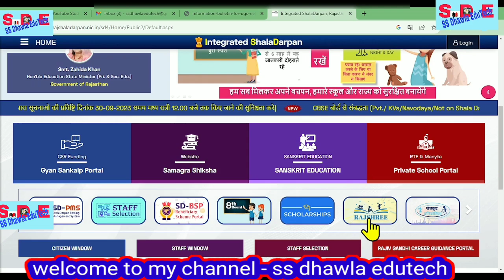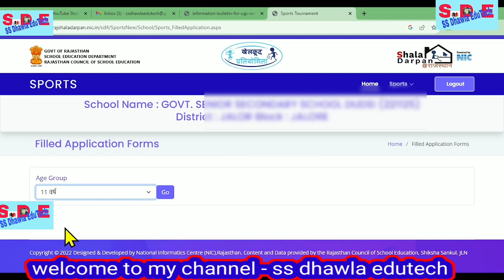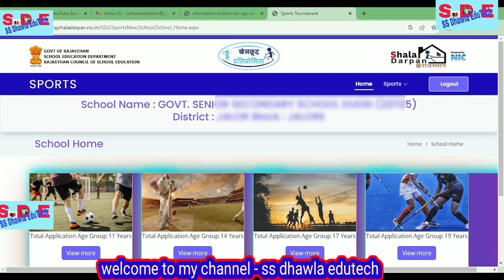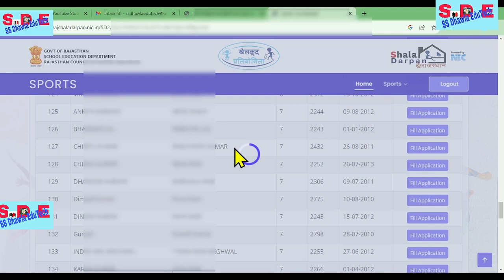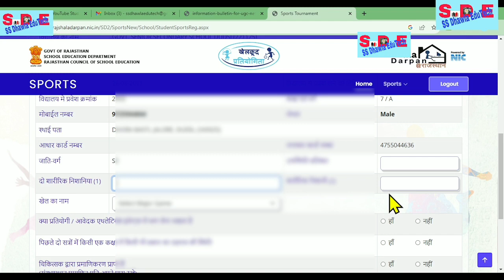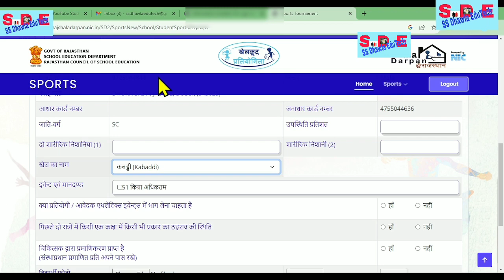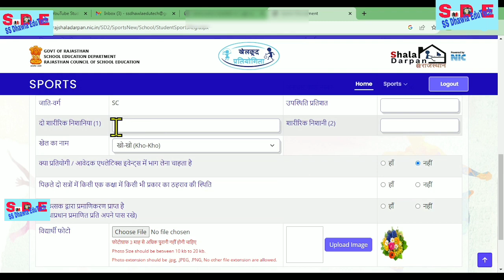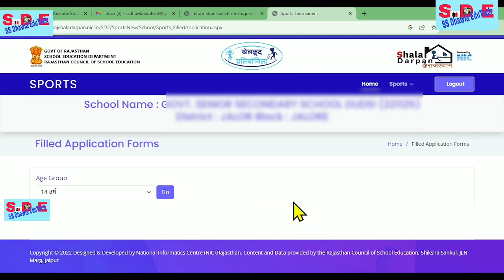जिला स्तरीय व राज्य स्तरीय खेल कूद प्रतियोगिता के फॉर्म ऑनलाइन कैसे भरें ? @shala darpn New module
शाला दर्पण पर खेल कूद प्रतियोगिता फॉर्म कैसे ऑनलाइन करें,
shala darpan sports module,sports module on shala darpan,
login in sports module on shala darpan portal,
khelkud form fill shala darpan,
how to fill sports tournament form on shala darpan,
student sports tournament form online shala darpan,
what is the use of shala darpan?,
shala darpan sports tournament portal,
what is shala darpan portal related to?,
sports tournament portal on shala darpan